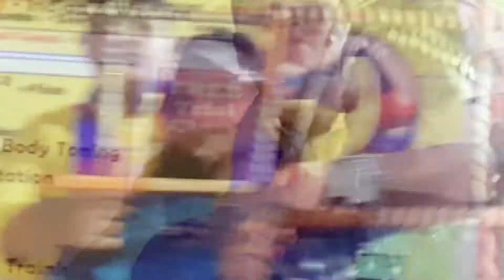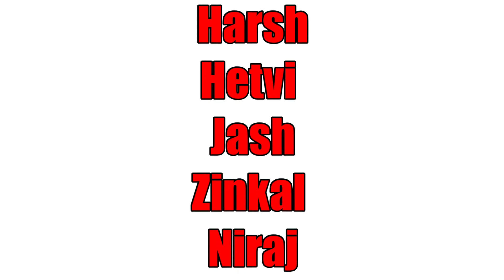RADHE RADHE | DREAM GIRL | DANDIYA CHOREOGRAPHY | SMILE ACADEMY OF PERFORMING ARTS